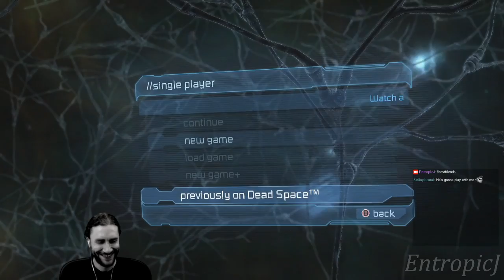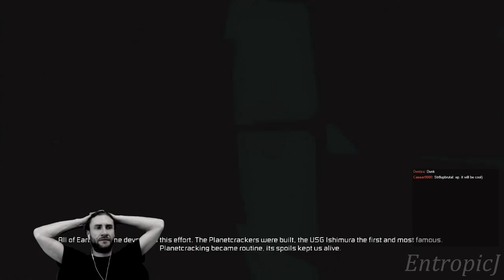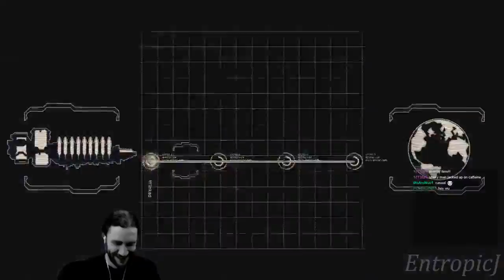Dead Space 2 [Part 1]